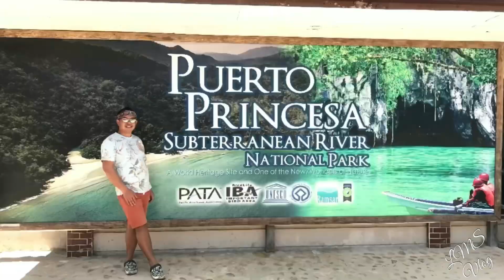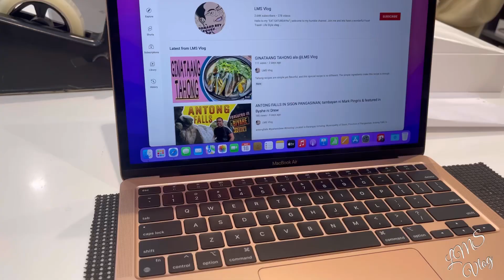MACBOOK AIR M1 UNBOXING by @LMSVlogLeonardReyMSabadoSABADO bagay ba sa online class?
This is @LMSVlogLeonardReyMSabadoSABADO version of Macbook air M1 unboxing.

Youtube.com/c/LMSVlogLeonardReyMSabadoSABADO